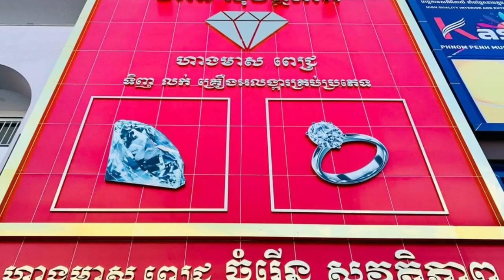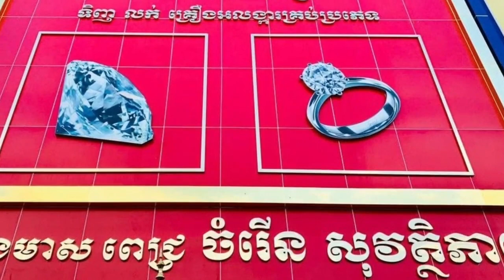រកស៊ីបោកប្រាស ដ៍សែនថោកទាប់ណាស់ នាងស្រីល្អអើយ​ ប្រជាពលរដ្ឋទឹកភ្នែកច្រើនគ្នាណាស់